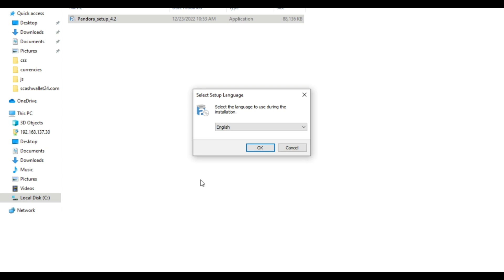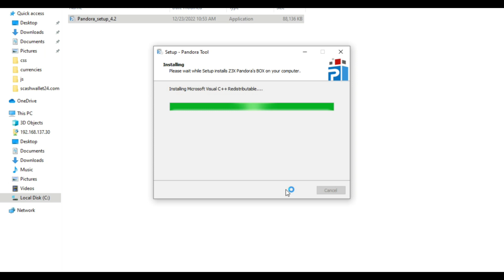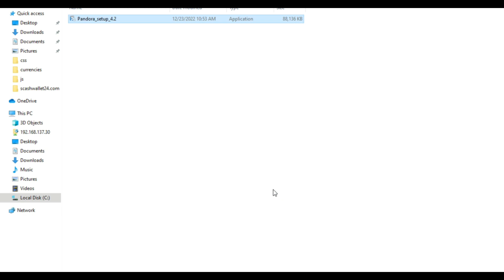how to setup Pandora 4 2 🔥🔥 Install Pandora Box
0:00 -  Video time button